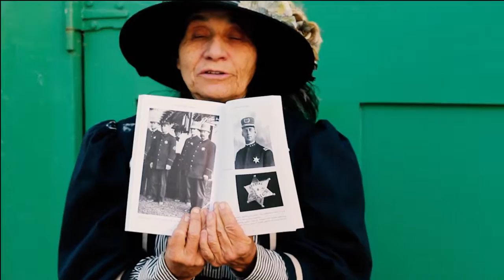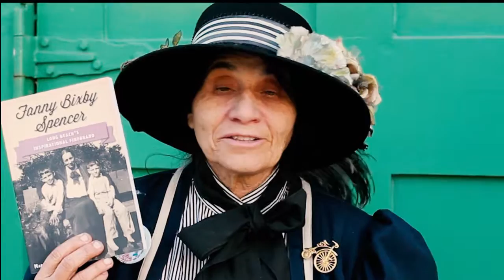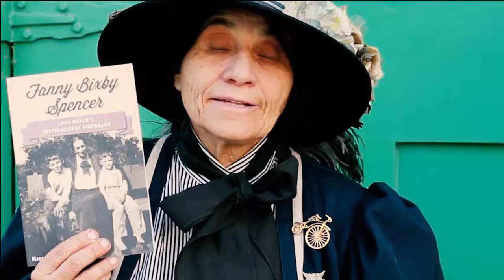Marcia Harris Interview: Fanny Bixby Rancho Los Cerritos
We interviewed author and local Long Beach legend, Marcia Harris in regards to her book about Fanny Bixby.

You can buy her book, Fanny Bixby Spencer: Long Beach's Inspirational Firebrand, on Amazon or at your next visit to Rancho Los Cerritos